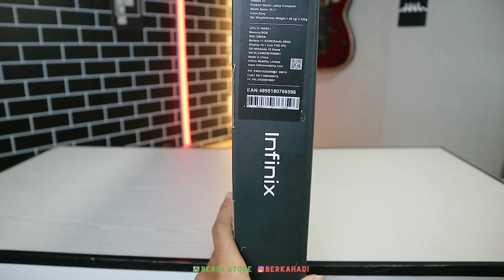Unboxing Infinix Inbook X1 i3 di Tahun 2023 ll Second nya Murah Meriah